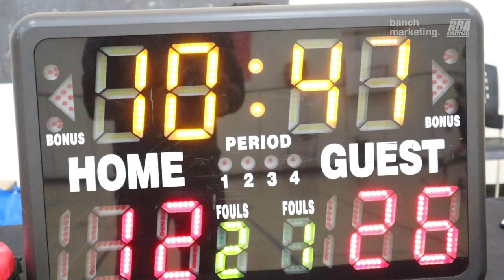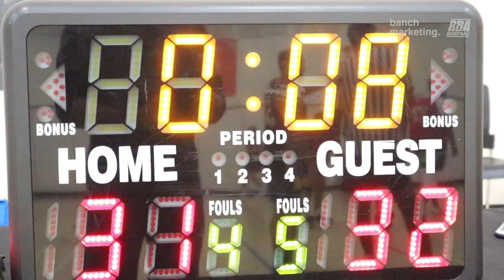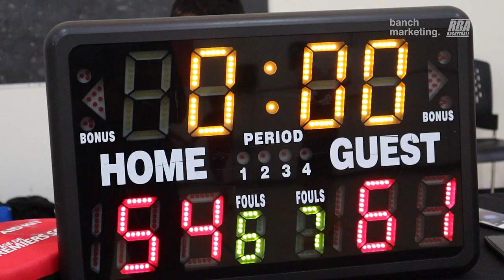2023 Vancouver Summer Comp - Park Rangers and No Clue - Roundball Basketball